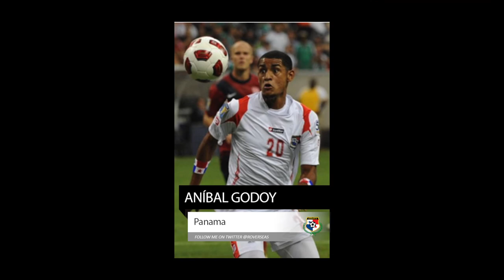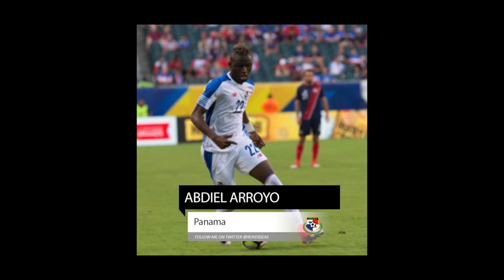Panama Squad Predictions for the 2018 World Cup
56% |||. 28.4K/50K

Stevie Wotsa

. 28% 7/25

The 2018 World Cup is finally edging closer with 32 nations taking part.  Some experienced countries including Brazil, Germany and Argentina hoping to win another World Cup trophy others taking part for the very first time.  As we get ever closer we anticipate which players will be on the plane to Russia, and which stars will be missing out.  So here goes my predictions as to which players make it for the PANAMA national side.

Michael Murillo
Fidel Escobar
Roberto Chen
Luis Ovalle
Roderick Miller
Erick Davis
Harold Cummings
Adolfo Machado
Felipe Baloy
Román Torres
Roberto Nurse
Rolando Blackburn
Abdiel Arroyo
Gabriel Torres
Luis Tejada
Blas Pérez
José Calderón
Jaime Penedo
Josiel Núñez
Miguel Camargo
Valentín Pimentel
Édgar Bárcenas
Ricardo Buitrago
Aníbal Godoy
Alberto Quintero
Armando Cooper
Gabriel Gómez